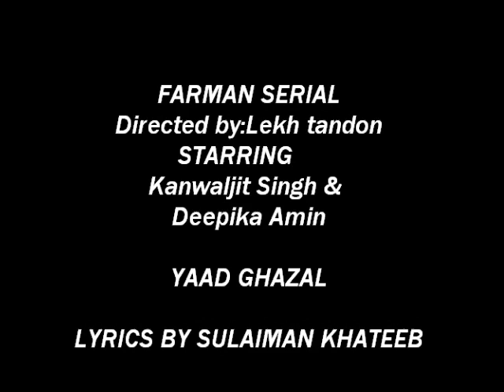SULAIMAN KHATEEB'S NAZM "YAAD" IN TV SERIAL FARMAN......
TV serial FARMAN. directed by Lekh Tandon, produced by Gul Anand.
Based on the Urdu book Alampanah by Rafia Amin.Singer-:Khan Ather..
Starring: Kanwaljit ; Deepika Amin (Deshpande); Raaja Bundela; Navin Nishchol; Vinita Malik, Kalpana Iyer, Neha Sharad.Lyrics of Yaad by Sulaiman Khateeb